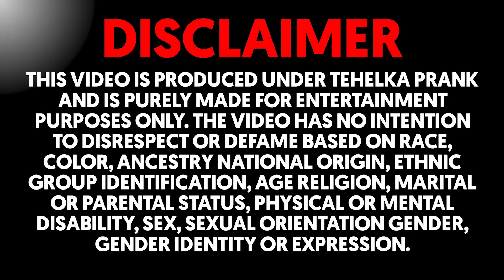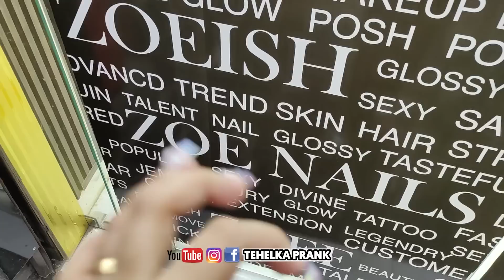Salon में बीवी की चुगली करता पति 😱